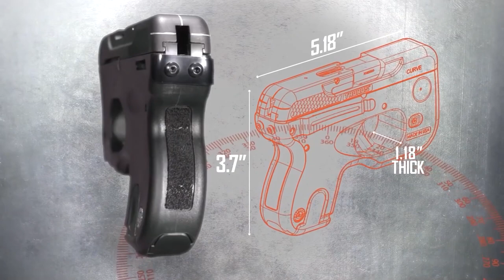The History and Evolution of Weapons Technology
The history and evolution of weapons technology is an intriguing and fascinating subject that showcases the ingenuity and resourcefulness of humans in finding ways to defend themselves and conquer their enemies. From the early days of stones and sticks to modern-day advanced weapons, the journey of weapons technology is marked by many significant advancements and innovations.

Some of the key milestones in the history of weapons technology include:

Stone Age weapons: During the Stone Age, early humans used simple weapons such as stones, sticks, and spears to hunt and defend themselves. These weapons were made of natural materials and were relatively primitive.

Bronze Age weapons: During the Bronze Age, metal weapons such as swords, daggers, and axes became popular. Bronze was used as the primary material for these weapons as it was durable and easy to mold into various shapes.

Iron Age weapons: With the advent of iron smelting techniques, iron weapons such as swords, armor, and shields were introduced. Iron was stronger and harder than bronze, making these weapons more effective and lethal.

Gunpowder and firearms: The invention of gunpowder in the 9th century revolutionized the world of weapons. Firearms such as muskets and cannons soon followed, and their widespread use changed the nature of warfare forever.

Modern-day weapons: With advances in technology and engineering, weapons technology has continued to evolve. Today's weapons are more sophisticated, accurate, and lethal than ever before. Examples include drones, laser weapons, and stealth technologies.

The history and evolution of weapons technology is a story of human progress, as well as a reminder of the destructive potential of these weapons. Nevertheless, it is a subject that continues to capture the imagination and interest of people from all walks of life.